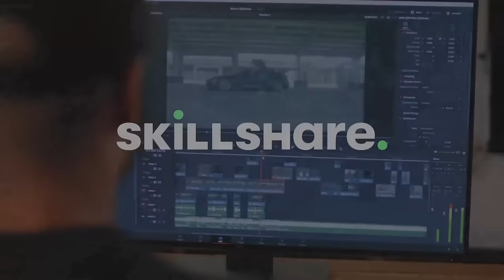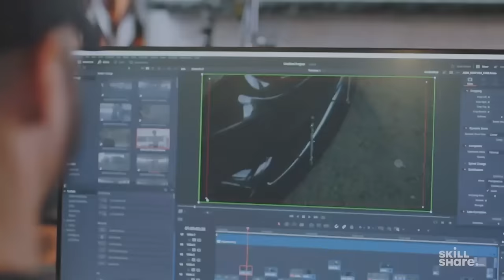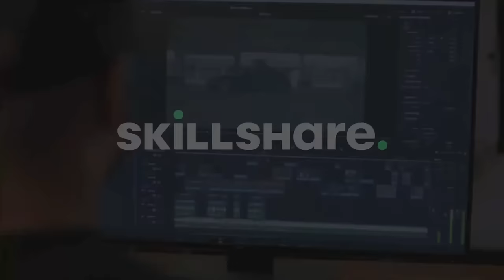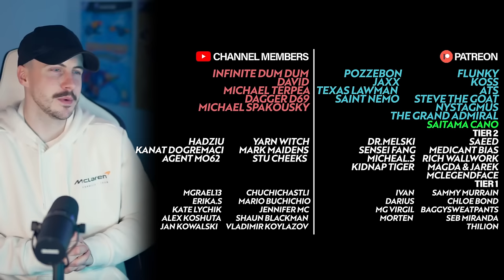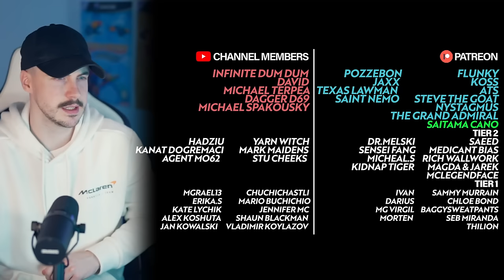Everything Wrong With Rebel Moon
When I heard that Zack Snyder would be going ahead with his idea for a Star Wars movie in the form of an all new movie called Rebel Moon I was hoping for a Disney Star Wars killer... that's not quite what we got, so let's take a look...